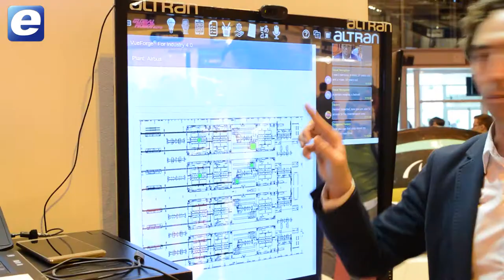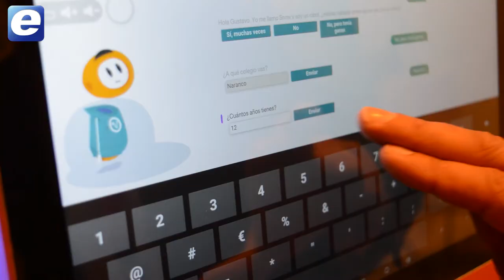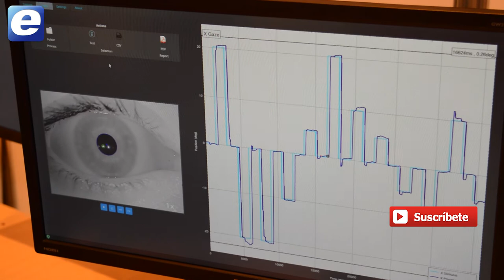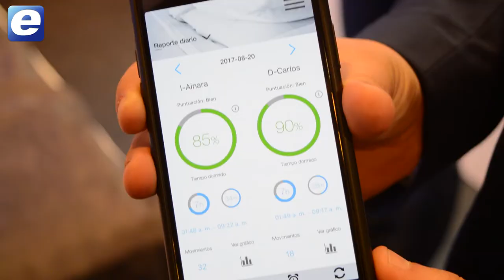Global Robot Expo 2018